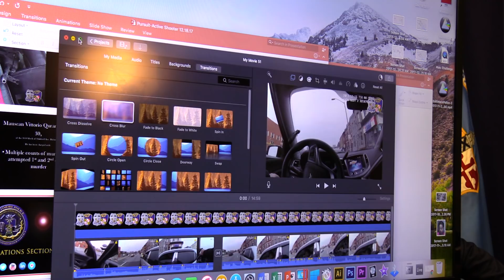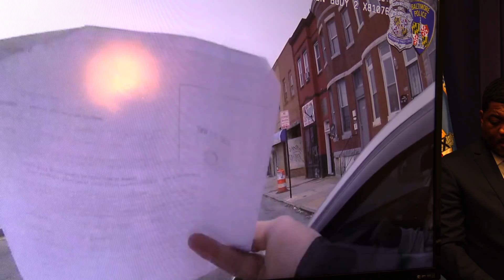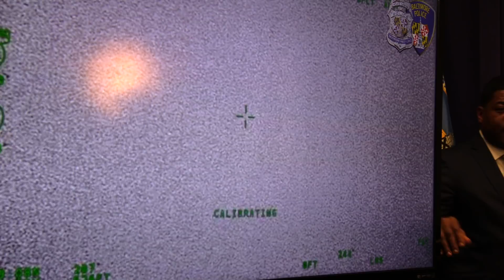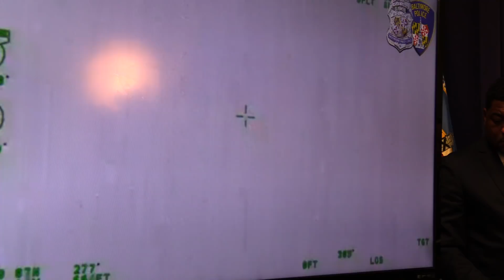BPD Press Conference 12/18/2017 Part 1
Update on active shooter arrest.